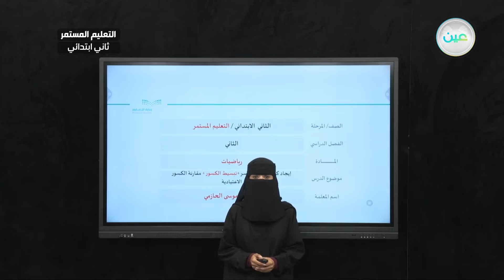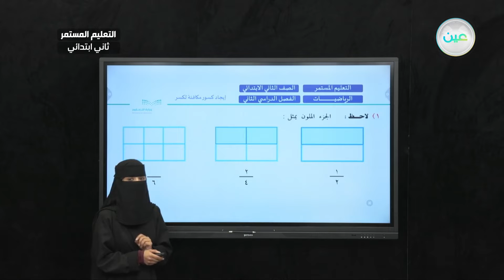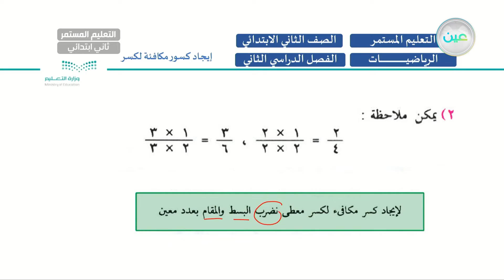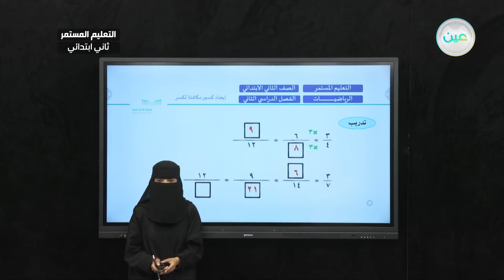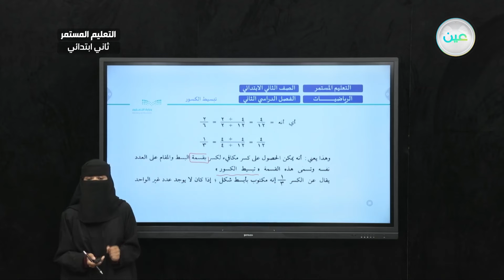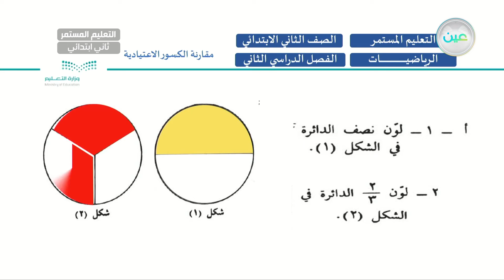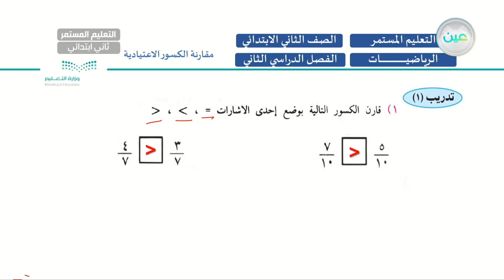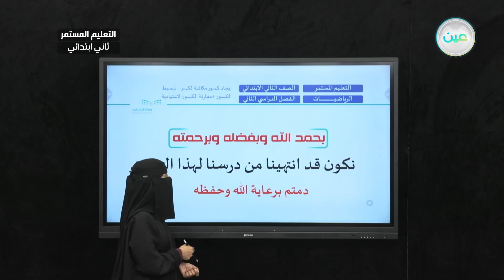إيجاد كسور مكافئة لكس + تبسيط الكسور+ مقارنة الكسور الاعتيادية - رياضيات - الصف الثاني ابتدائي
الحصة الأولى - الأثنين - الأسبوع الحادي عشر  - الصف الثاني ابتدائي التعليم المستمر